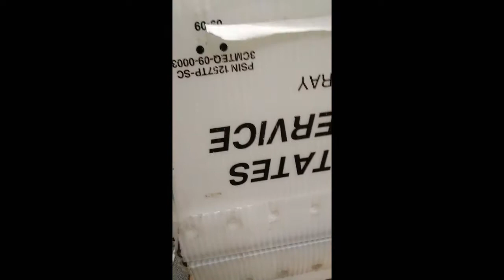BIRD BABIES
Baby birds fell from the nest where we work. We picked them up and helped mom take care of them, until she stopped. Now I am being "bird-mom".